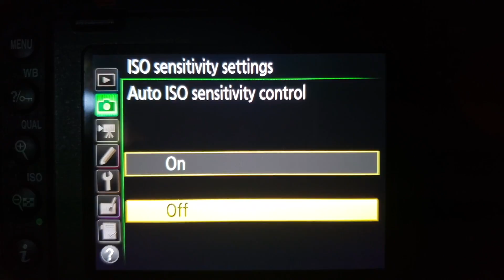ISO AUTOMÁTICO NIKON: OS 3 PASSOS PARA CONFIGURAR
o Iso automático ou Auto Iso permite que a as câmeras digitais variem a sensibilidade do sensor para manter fixa uma exposição. É um dos três modos semi-automáticos e muda radicalmente a forma de fotografar e filmar.No meu blog Imagens, Números & Vísceras eu conto o motivo:
Deixa seu comentário lá?😃

👉🏻Como configurar o ISO Automático e por quê o ISO AUTO vale a pena?

Configurar o ISO automático nas Nikons é realmente fácil: vá em SHOOTING MENU (ícone da camera), selecione "ISO Sensitivity Settings" e habilite "ON" na função AUTO ISO SENSITIVITY CONTROL. Você pode ainda escolher o maior valor de ISO e a menor velocidade de obturador possíveis.

Eu mantenho uma exposição fixa na câmera, algo como f/4 e 1/125s, e ela varia o iSO de acordo com a iluminação/fotometria.
Usa Canon? Quer deixar aqui nos comentários como se programa nas câmeras da marca?

👉🏻Acompanhe mais aulas sobre fotografia e empreendedorismo no meu site, lá você vê as parcerias únicas que estou fazendo, os projetos do estúdio, informações sobre ensaios, cursos e palestras e meu portfólio :